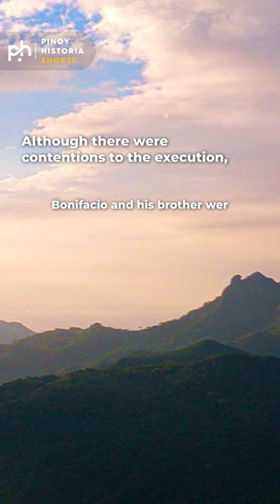The Life and legacy of Andres Bonifacio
Andres Bonifacio is a great hero and revolutionary or bayani in Philippine history. In this video, we learn about his life, his death, and the legacy he left behind. He didn't come from riches, but he valued learning and reading about the French revolution, Victor Hugo's Les Miserables, the lives of the US Presidents, and Jose Rizal's novels Noli Me Tangere and El Filibusterismo. He was also a founding member of La Liga Filipina, an organization headed by Rizal. Bonifacio founded the Katipunan (Kataas-taasang Kagalang-galangang Katipunan ng mga Anak ng Bayan) and fought in the Philippine Revolution against the Spanish colonizers. After winning Philippine independence, Bonifacio was called the Supremo and some believed he should be the new President of the Philippines. But there were controversies regarding him and Emilio Aguinaldo. Ultimately, he was tried and executed for treason.

Sources

Agoncillo, Teodoro. History of the Filipino People. 8th ed. Quezon City: Garotech, 1990.

Agoncillo, Teodoro. The Revolt of the Masses: The Story of Bonifacio and the Katipunan. Quezon City: University of the Philippines Press, 1956.

Arcilla, Jose S. Review of Who is Andres Bonifacio?, by Glenn Anthony May. Philippine Studies 45, no. 4 (1997): 570–77.

Britannica, T. Editors of Encyclopaedia. "Andres Bonifacio." Encyclopedia Britannica, January 27, 2023.

Constantino, Renato. “Veneration without Understanding.” Journal of Contemporary Asia 1, no. 4 (January 1972): 3–18.

Ocampo, Ambeth R. Bones of Contention: The Bonifacio Lectures. Manila: Published and exclusively distributed by Anvil Pub, 2001.